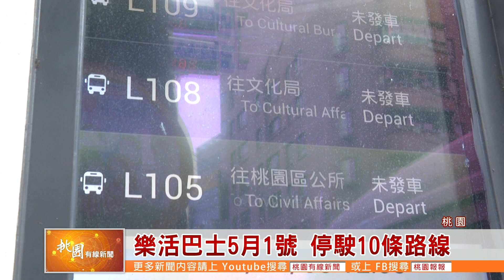桃園有線新聞20200420-樂活巴士5月1號 停駛10條路線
市府交通局透過乘車大數據資料分析，針對每班次少於3人以下、或是路線和市區公車重疊、補助成本過高三項因素重新檢討免費公車的行駛可能，經過篩選後一共有10條路線符合檢討範圍，也宣布從五月一號開始就會停駛